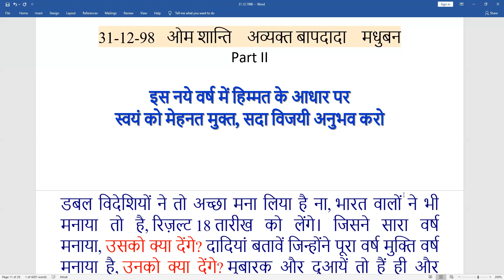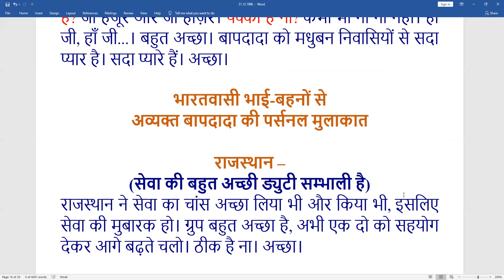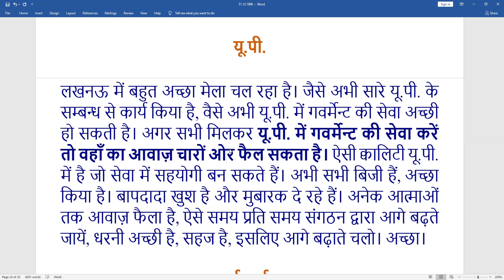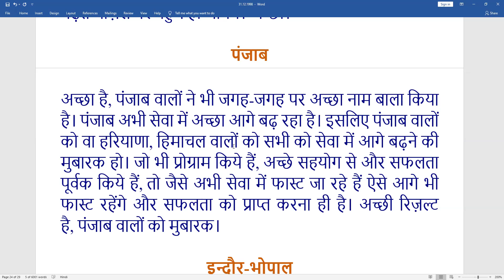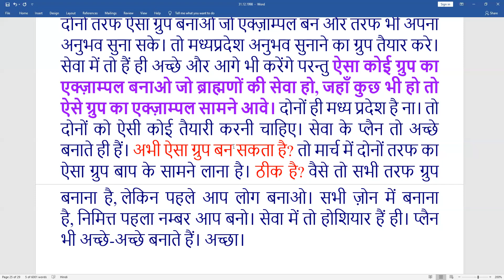31 DEC 98 | P2 | इस नये वर्ष में हिम्मत के आधार पर स्वयं को मेहनत मुक्त सदा विजयी अनुभव करो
Murli Title:  इस नये वर्ष में हिम्मत के आधार पर स्वयं को मेहनत मुक्त सदा विजयी अनुभव करो
Murli Language:
Churning Date : (Date on which Murli conducted)